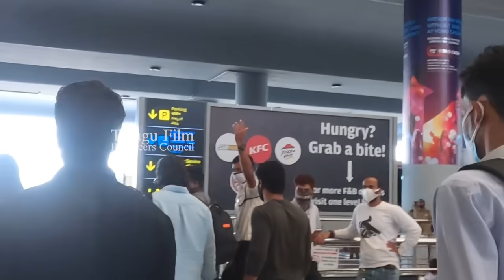Allu Arjun Family Exclusive Visuals At Hyd Airport | Tollywood Celebrities Airport Videos | TFPC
tfpc tollywoodnews entertainment Allu Arjun Family Exclusive Visuals At Hyd Airport | Tollywood Celebrities Airport Videos | TFPC#alluarjun